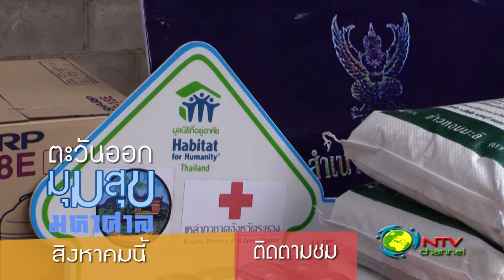promo สิงหา 59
รายการตะวันออก มุมสุขมหาศาล ท้องถิ่น ออกอากาศช่อง 511 บ่ายโมงครึ่ง--สามโมง วันอังคาร พุธ พฤ และเสาร์ ช่องyoutube ตะวันออกมุมสุขมหาศาล